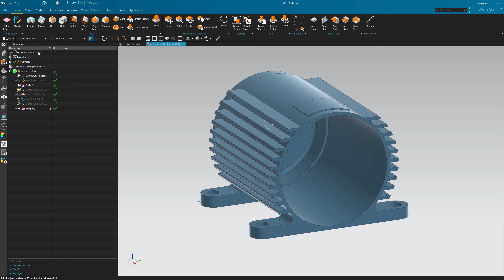History Free Modelling